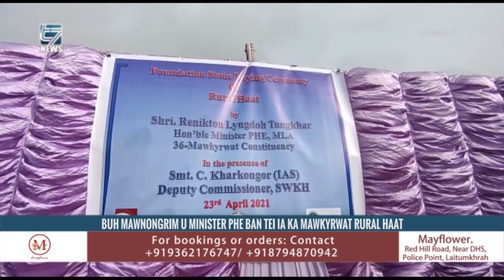BUH MAWNONGRIM U MINISTER PHE BAN TEI IA KA MAWKYRWAT RURAL HAAT